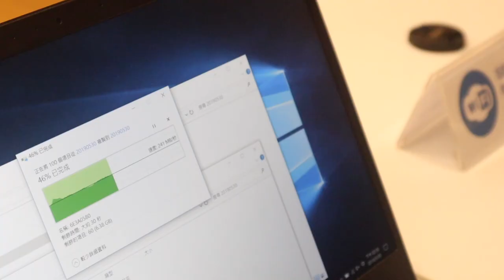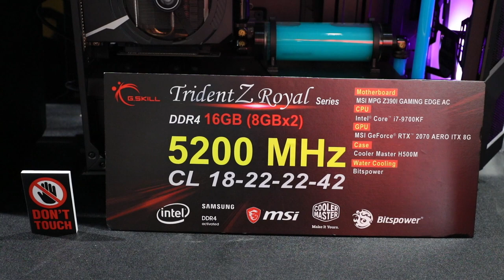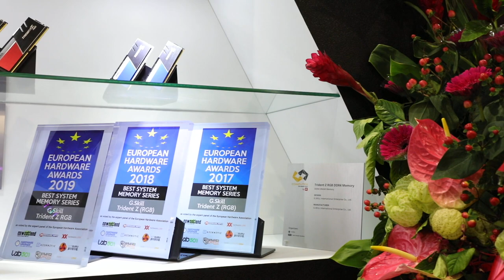【COMPUTEX 2019】G.SKILL 芝奇 啤酒機殼 海尼根現場喝！5200MHz 記憶體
哈咯～大家好，我是 Enter，歡迎收看 EnterBox 的 COMPUTEX 2019 特別節目。這次我們到南港展覽館一館一樓的 G.SKILL 攤位，攤位編號是 J0617a。芝奇的展區非常大，很多人駐足在海尼根啤酒罐造型的改裝機前，還真的可以喝到啤酒。當然芝奇最重要的就是記憶體，我們馬上請 Mark 介紹。